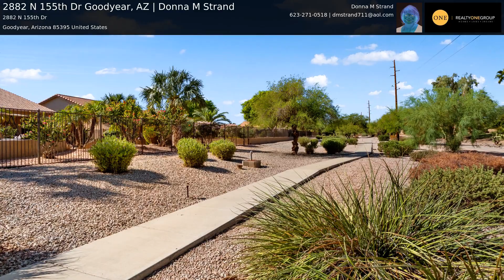Real Estate Photography 2882 N 155th Dr Goodyear, AZ